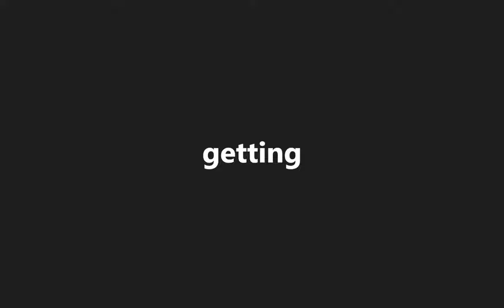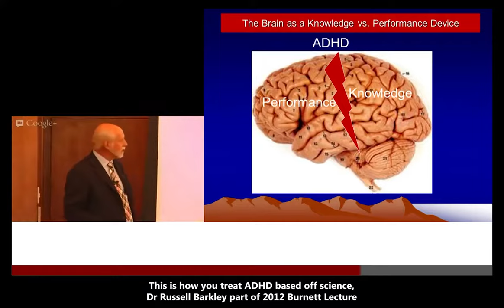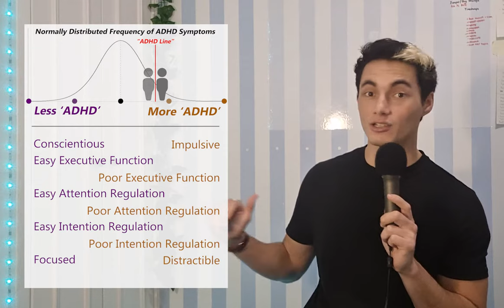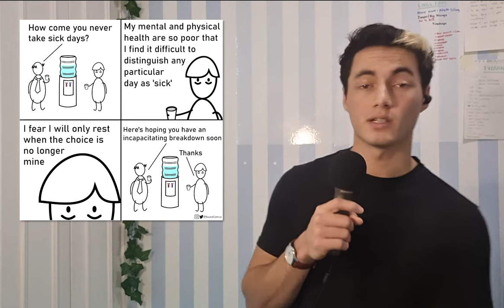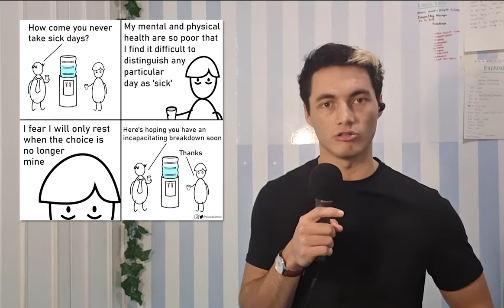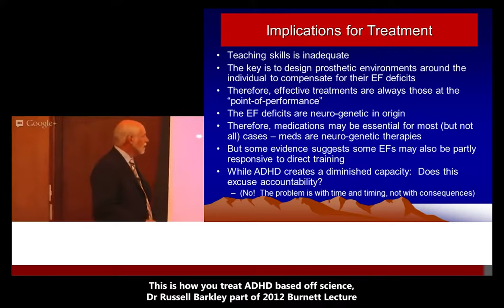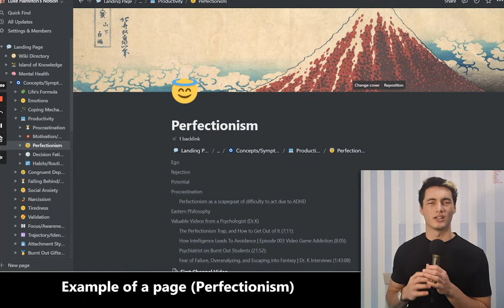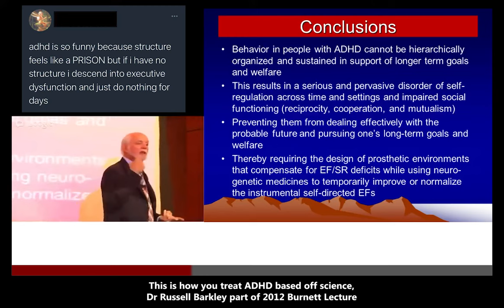how getting diagnosed with ADHD at 22 changed my life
I was a bit too ambitious with the range of content of this video so I covered a lot of things but wasn't able to provide as much detail and personal experience as I'd like. More videos to come that will be more focused~

timestamps
00:00 - Intro
01:11 - What is ADHD?
02:10 - ADHD Spectrum
03:57 - Getting diagnosed later in life
04:58 - ADHD Medication
06:54 - addiction
07:23 - ADHD Stigma
08:01 - my mantra
08:46 - channel plans